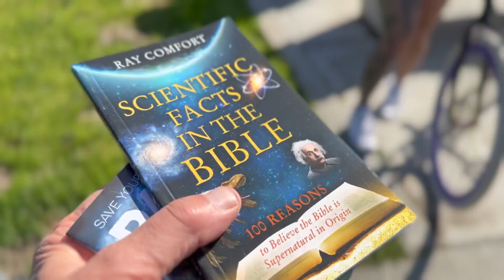This Is Why I Didn't Want To Talk To Her